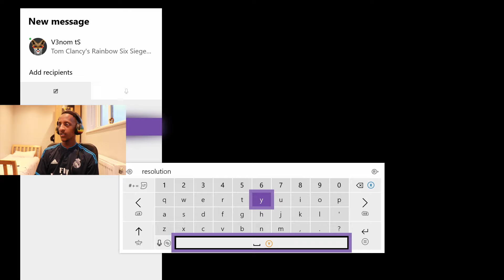Can I get back my plat because I'm black with a backpack? (Part 4)